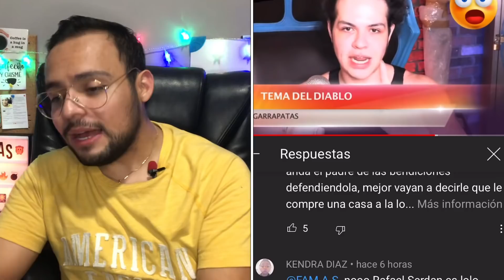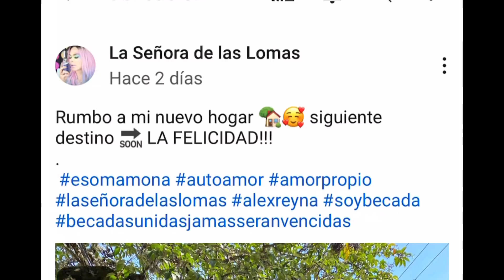Alex Reyna y Javier Derma 🚨TERMINARON POR ESTA PERSONA🚨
🧿⚡️ CANALES DE MIS CHULAS TEAM⚡️🧿

LOADING.